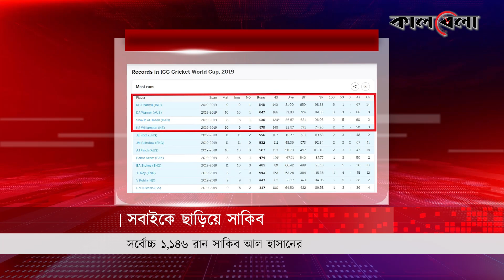যেখানে কোহলিসহ সবাইকে ছাড়িয়ে সাকিব | Shakib Al Hasan Top Listed | Kohli-Rohit-David Warner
ভিরাট কোহলি, রোহিত শর্মা, ডেভিড ওয়ার্নার, শেন উইলিয়ামসন যেখানে সবাইকে ছাপিয়ে শীর্ষে সাকিব আল হাসান। এই বিশ্বকাপে আছেন এমন ক্রিটারদের মধ্যে সাকিবের রান সবার ওপরে। ২০০৭ সাথে ১৯ বিশ্বকাপ পর্যন্ত সাকিব ২৯ ম্যাচ খেলে করেছেন এক হাজার ১৪৬ রান। তার সমান বা তার চেয়ে বেশি রান এই বিশ্বকাপে অংশ নেওয়া আর কোন ব্যাটারের নেই। শুধু ২০১৯ বিশ্বকাপেই সাকিবের ব্যাট থেকে আসে ৬ শতাধিক রান।  যেখানে কোহলিসহ সবাইকে ছাড়িয়ে সাকিব | Shakib Al Hasan Top Listed | Kohli-Rohit-David Warner